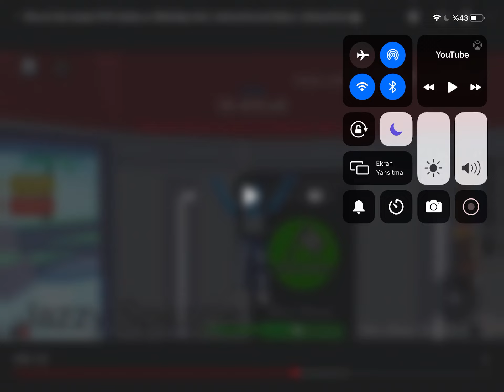AAAAAAAAAAAAA ZENYAAAAAAAAAAAAAAAA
What is my life